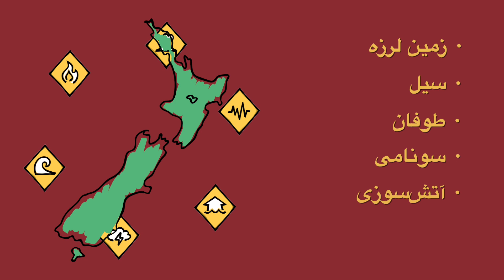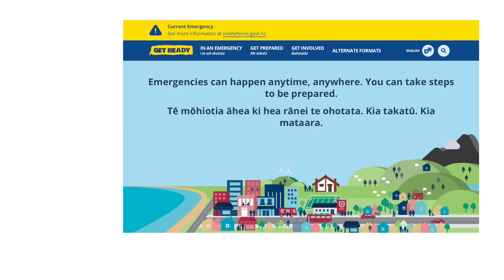What you will need in an emergency | آنچه در مواقع اضطراری نیاز خواهید داشت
این ویدیو توضیح می دهد که در مواقع اضطراری به چه چیزی نیاز خواهید داشت.

This video explains what you’ll need in an emergency